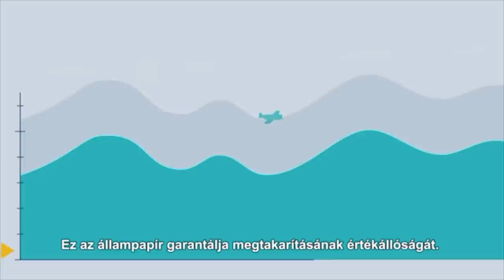VÖLGYI ZSUZSI & A ROMANTIC: ANNO GYŐZIKE HÜLYESÉGE MIATT LETT VÉGE / Palikék Világa by Manna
A Romantic énekesnőjeként ismerte meg az ország Völgyi Zsuzsit. Hová tűnt? című sorozatunk legújabb epizódjában Zsuzsi elmondta, hogy főleg Győzike rossz döntései vezettek az együttes hajdani feloszlásához, de a Romantic ma újra működik. Kiderül még az is, hogyan élnek ma a kislányával és válásának okairól is mesélt Palikéknak az énekesnő.

00:00 Intro
01:25 Támogató
01:55 Interjú

A műsorszám támogatója az Államadósság Kezelő Központ Zrt.

Műsorvezető: Palik László
Szerkesztők: Konyári Edinka, Wágner Tamás